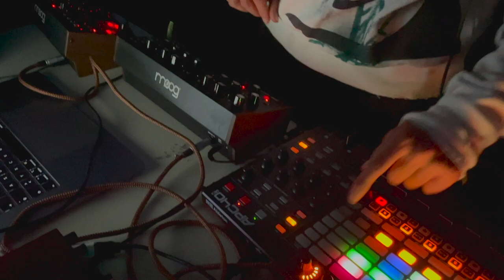Paganel - Piper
Paganel, a seasoned musician with classical roots, has been on his musical journey for over a decade. He has performed as a double bassist in a wide array of musical genres, from jazz to avant-garde to fusion, alongside renowned bands across the globe. More recently, he discovered a newfound passion for electronic music.

In his music production, Paganel uniquely combines analog synthesizers like the Moog DFAM and Soma Pulsar 23 with acoustic and percussive instruments such as the tombak and domra. His latest EP, "Piper," is an intricate blend of techno, rock, and diverse ethnic influences. While composing this EP in tropical Bali, Paganel envisioned himself as a piper wandering through Nordic forests, which inspired the name of the EP.